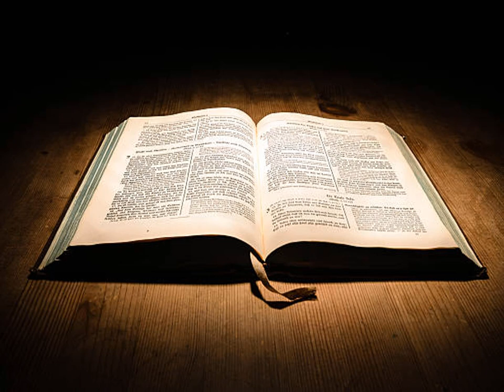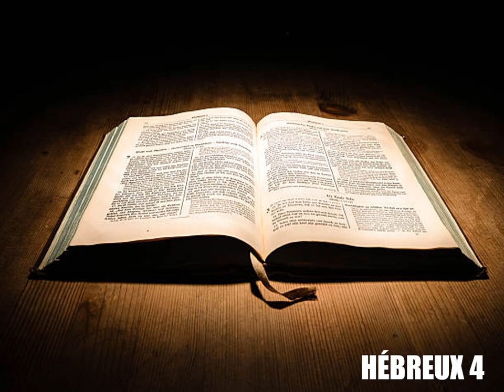L'Épître de Paul aux Hébreux Chapitre 4 - Lecture De La Bible En Audio Français